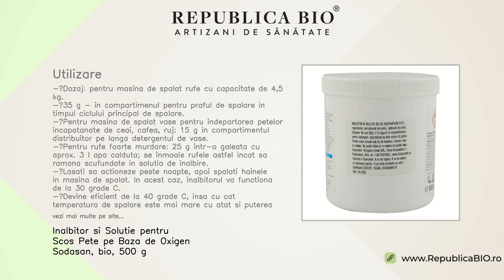Inalbitor si Solutie pentru Scos Pete pe Baza de Oxigen Sodasan, bio, 500 g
Descriere
• Pe baza de percarbonat de calciu, ideal pentru rufe albe si color.
• Previne sau elimina ingalbenirea hainelor albe, bun pentru petele din hainele color.
• Inalbitorul Sodasan nu contine enzime sau derivate chimice pe baza de clor.
Proprietati
• Elimina eficient si igienic prin oxigen activ petele din rufe.
• Fara parfum.
• Testat dermatologic.
• Fara conservanti, enzime sau derivate pe baza de clor.
• Imbunatateste puterea de spalare a detergentului.
• Utilizare: pentru inalbirea rufelor albe.
• Pentru indepartarea petelor oxidabile cum ar fi cele de fructe, vin rosu, ceai, cafea, iarba, sange etc
• Pentru revitalizarea rufelor ingalbenite, care si-au pierdut culoarea, luciul.
• Se foloseste atat pentru rufe albe, cat si pentru rufe color la temperaturi de spalare de 40-95 grade C.
Continut
• O cutie contine 500g de Inalbitor si solutie pentru scos pete, produs certificat ecologic.
• Ingrediente: sapun din ulei de cocos, sapun din ulei de palmier, bila de bovine, sare.  Utilizare
• Dozaj: pentru masina de spalat rufe cu capacitate de 4,5 kg.
• 35 g - in compartimenul pentru praful de spalare in timpul ciclului principal de spalare.
• Pentru masina de spalat vase pentru indepartarea petelor incapatanate de ceai, cafea, ruj: 15 g in compartimentul distribuitor pe langa detergentul de vase.
• Pentru rufe foarte murdare: 25 g intr-o galeata cu aprox. 3 l apa calduta; se inmoaie rufele astfel incat sa ramana scufundate in solutia de inalbire.
• Lasati sa actioneze peste noapte, apoi spalati hainele in masina de spalat. In acest caz, inalbitorul va functiona de la 30 grade C.
• Devine eficient de la 40 grade C, insa cu cat temperatura de spalare este mai mare cu atat si puterea acestuia creste.
• Pastrati inalbitorul cu recipientul inchis, intr-un loc racoros si uscat.

Toate drepturile rezervate:

Republica BIO
Artizani de sanatate

RB1003079